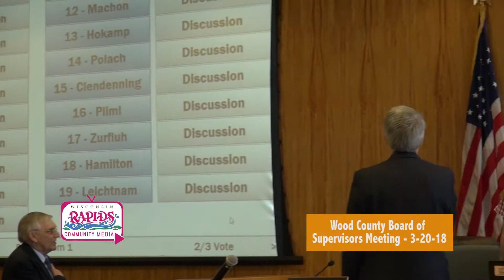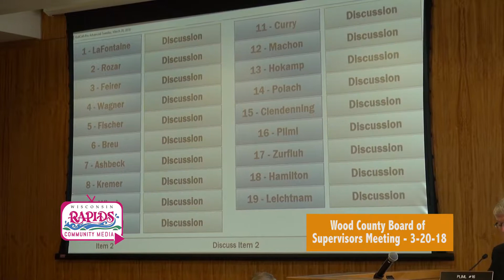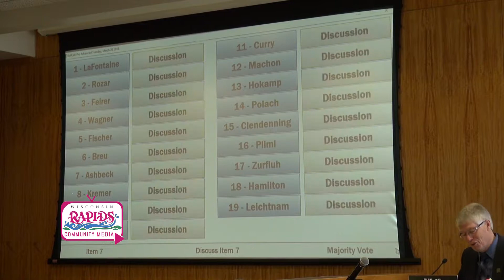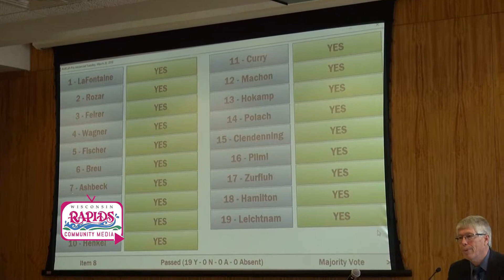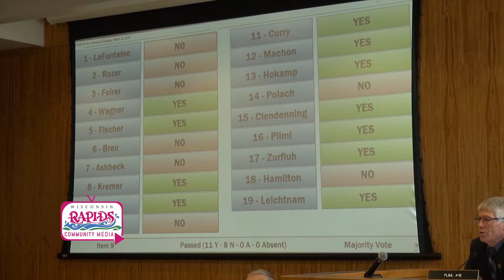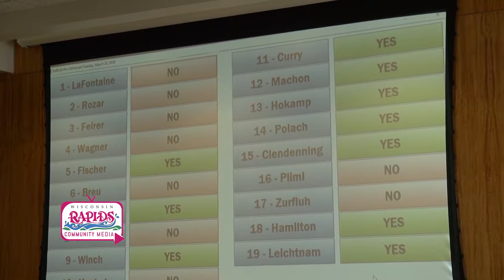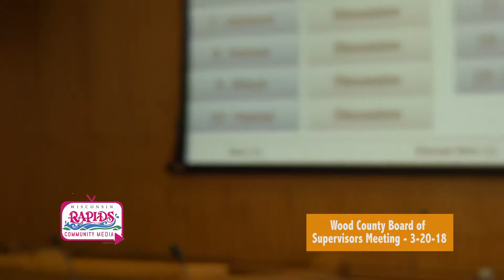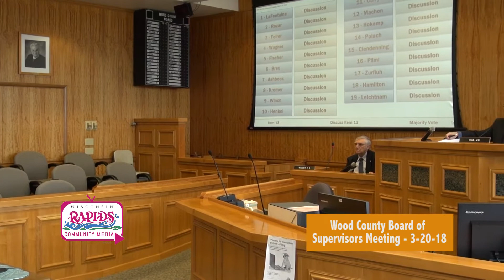Wood County Board Meeting 3-20-18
Meeting highlights included: review of achievements by the present Wood County Board; public comment, discussion and action on a resolution to create an inter-county ATV trail; extensive discussions and actions on resolutions to: reimburse employees for college tuition, transfer County funds to support Edgewater Haven construction, empower Committee Chairpersons to select committee members, and increase the salary of the County Coroner; and announcements regarding the appointments of the new County Director of Human Resources, Director of the Aging & Disability Resource Center of Central Wisconsin, and County Recorder of Deeds.